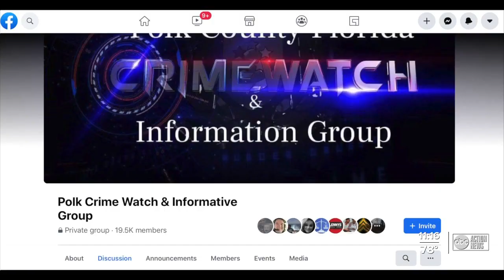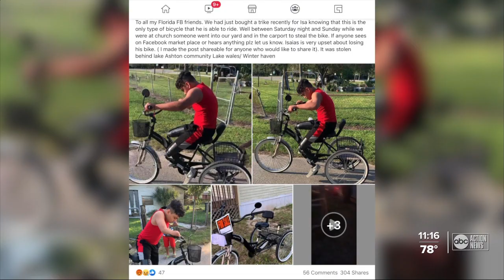Stolen tricycle belonging to 12-year-old amputee found in Polk County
12-year-old Isaias Suarez says his tricycle allows him to not miss out on some of life’s best moments.